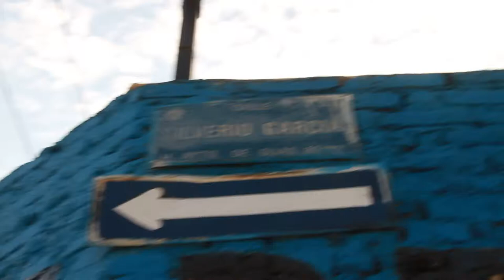Megaoperativo en la 5 de Febrero